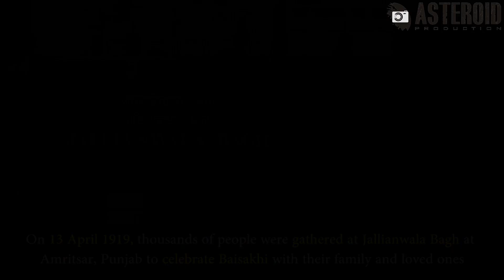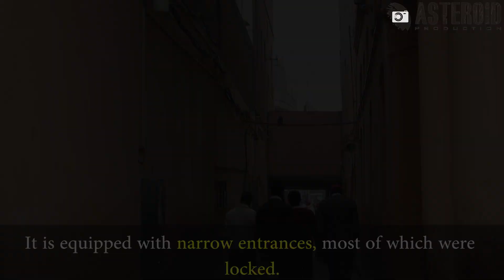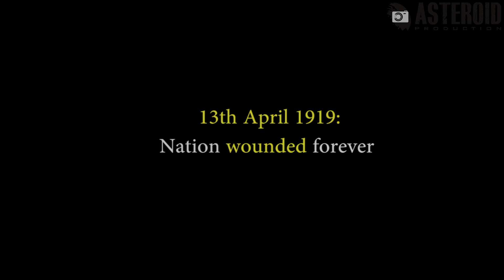Jallianwala Bagh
Punjab, which experienced a series of great tragedies in the last century, will perhaps never forget the one that happened on the day of Baisakhi, April 13, 1919.

Asteroid Production gives you knowledge beyond the headlines. It will make you understand deeper of current affairs and global events.